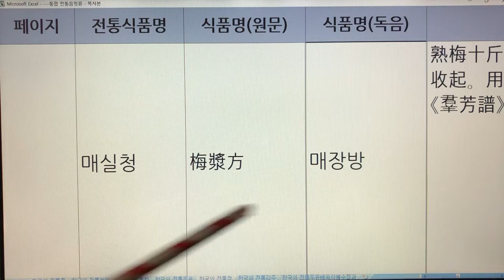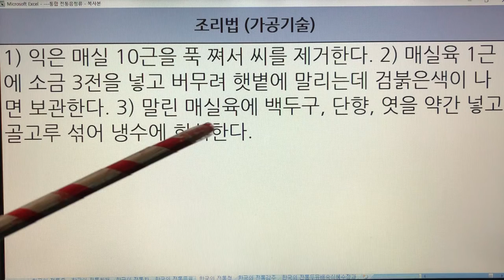한국 전통청(Korea Traditional Extract) - 1. 매실청 : 임원십육지